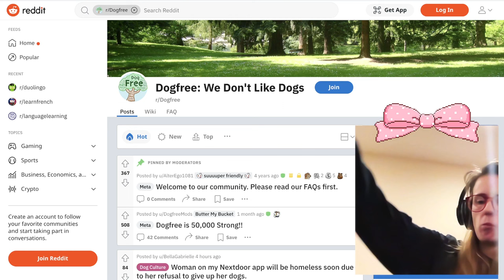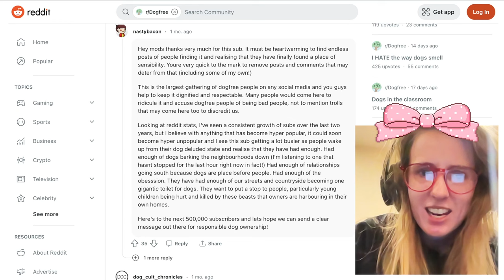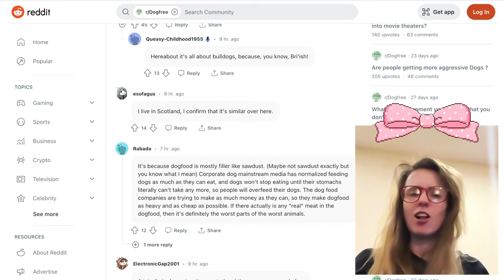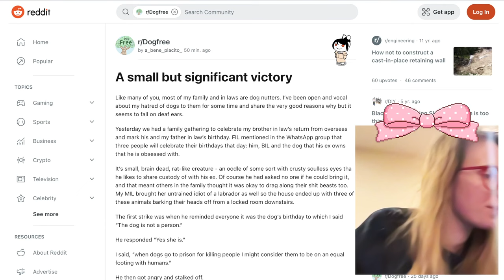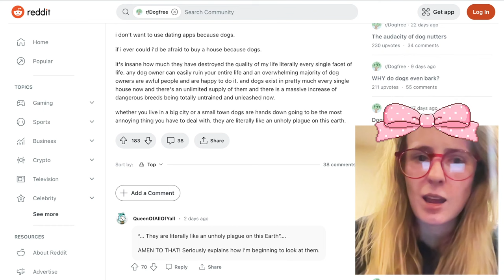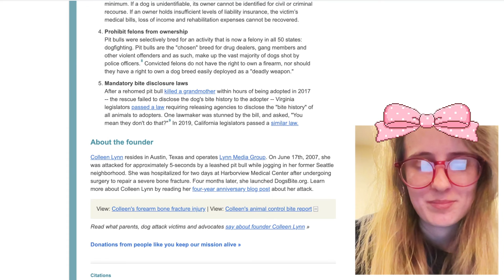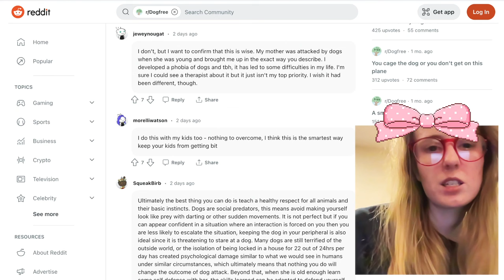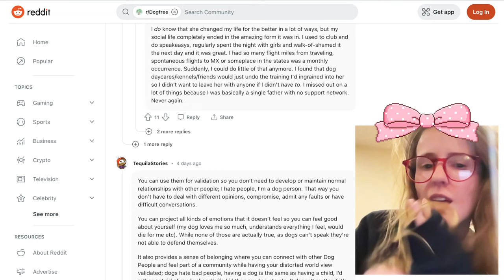exploring r/dogfree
the dog haters have logged on